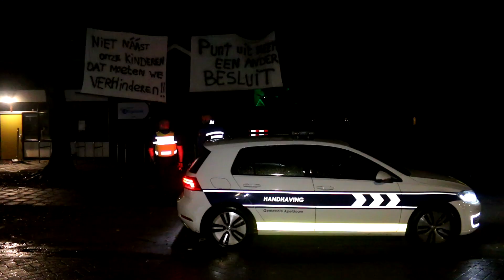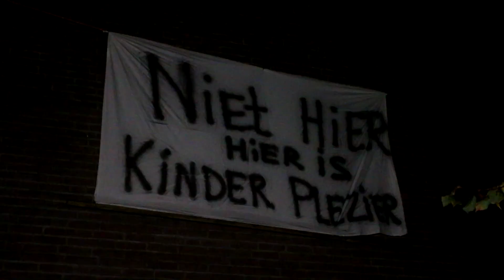Protest tegen crisisopvang in voormalig schoolgebouw in Ugchelen.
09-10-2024 UGCHELEN - Vanavond vond een samenkomst plaats van buurtbewoners welke het niet eens zijn met de komst van een noodopvang in Ugchelen, meerdere buurtbewoners maken zich zorgen om de gekozen locatie omdat deze vlakbij een school ligt. Gelijktijdig met deze actie vond een informatieavond over de noodopvang plaats in het van der Valk hotel in Ugchelen. Om de actie in goede banen te leiden waren zowel de politie als de handhaving aanwezig, de actie verliep rustig en de politie hoefde verder niet in te grijpen. De nieuwe noodopvang is de afgelopen dagen meerdere malen het doelwit van vernielingen en zelfs een explosie geweest. Meerdere ramen raakte beschadigd en de explosie veroorzaakte ook de nodige schade, zo was de gevel zwartgeblakerd, raakte meerdere ruiten beschadigd en lag de vloer vol met glas. Zodra de schade is hersteld zal het pand alsnog als opvang locatie worden gebruikt.

Op mijn beelden rust auteursrecht. Het gebruik of publicatie ervan zonder toestemming is verboden.

My images are copyrighted. Its use or publication without permission is prohibited.